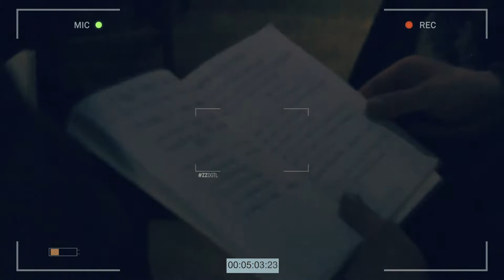ZZdgtl blog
live action video blog from Russia to Mexico